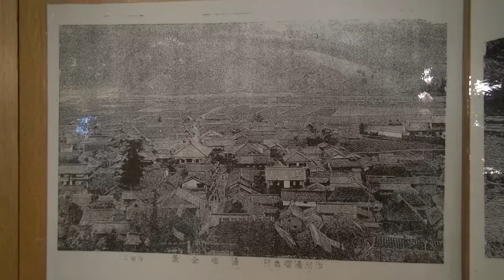30秒の心象風景1972・歴史を伝える～湯郷鷺温泉館～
湯郷鷺温泉館に展示されている湯郷温泉の歴史を伝える古い写真です。